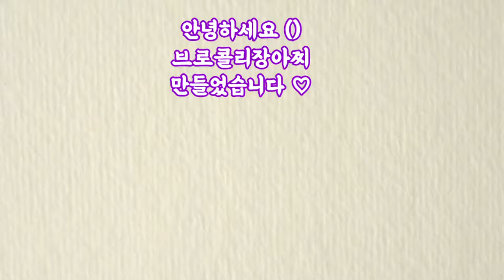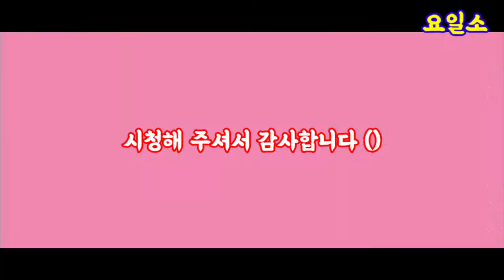최요비# 브로콜리장아찌 끓이지 않는 초간단 절임물 문동일 요리연구가 레시피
브로콜리는 비타민 C가 풍부해서
위 건강에 도움이 돼요
봄 제철 채소중 영양 만점 브로콜리
뚝딱 만들어 즐기는 즉석  반찬으로 ~~~